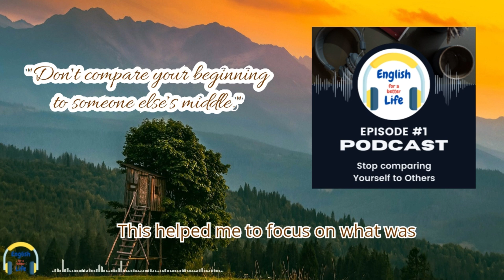English Learning Podcast Episode #2 l Stop Comparing Yourself to Others l English for a Better Life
Welcome to English for a Better Life!

Here, we believe that learning English can open doors to a brighter future and help you grow every day. Our channel is designed especially for beginners, focusing on developing your English listening skills while offering valuable life advice and practical knowledge.

Each video on our channel covers a unique life topic, such as overcoming overthinking, boosting confidence, or improving your daily habits. We combine language learning with personal development, making sure that you not only improve your English but also enhance your life.

Join us on this journey to learn English in a meaningful way, where every lesson helps you become a better version of yourself.

english podcast,
bbc learning english,
learn english,
podcast english,
best podcast for learning english